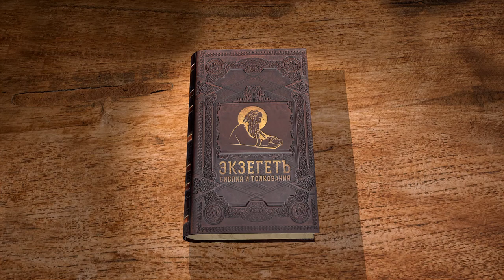Книга пророка Иезекииля. Глава 14. Андрей Десницкий. Ветхий Завет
Старейшины Израиля пришли за пророчеством, но Бог отказал им - они приняли идолов в своё сердце, для них Богопознание недоступно. Почему даже три великих праведника, Ной, Даниил и Иов, не могли бы умолить Бога за других людей? Остаток Израиля возвратится.